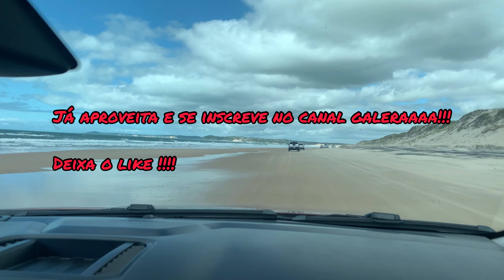DESAFIO 4x4 MALEMBÁ ➡️ SAGI Parte 1 - Praia de Malembá, trecho + desafios